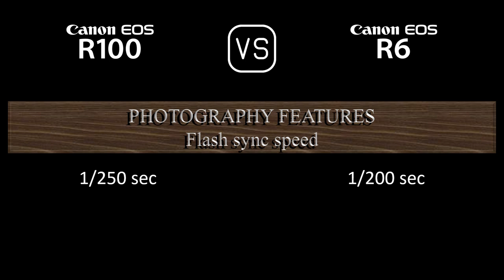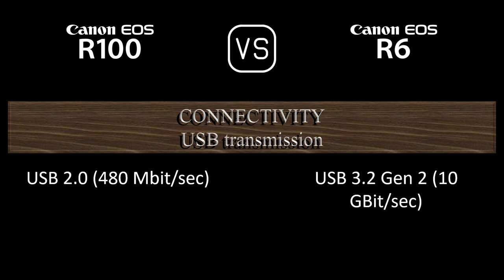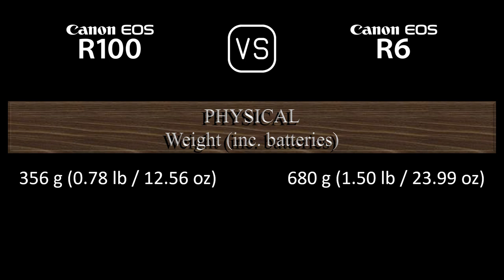Canon EOS R100 vs. Canon EOS R6: A Comparison of Specifications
This video overviews the Canon EOS R100 and the Canon EOS R6 in a parallel comparison of specifications.

00:24 LAUNCH
00:32 BODY
00:41 SENSOR
01:05 IMAGE
01:21 OPTICS & FOCUS
01:50 SCREEN
02:10 VIEWFINDER
02:26 PHOTOGRAPHY FEATURES
03:27 VIDEOGRAPHY FEATURES
03:43 STORAGE
03:47 CONNECTIVITY
04:16 PHYSICAL
04:36 MISC